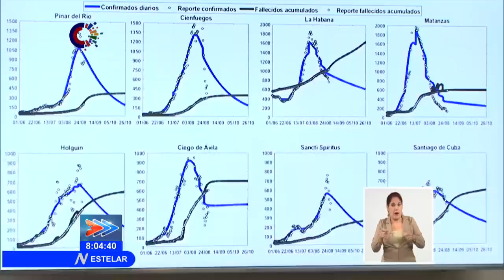Gobierno de Cuba: “Estará vacunada el 92 por ciento de la población en noviembre”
Un nuevo cronograma de vacunación, aprobado esta tarde, permitirá que, al finalizar el mes de noviembre, el 92 por ciento de la población cubana esté inmunizada contra el nuevo coronavirus. La buena noticia trascendió durante el encuentro semanal del Primer Secretario del Comité Central del PCC y Presidente de la República de Cuba, Miguel Díaz-Canel, con científicos y expertos que luchan contra la COVID19. A la reunión, asistió también, el Miembro del Buró Político y Primer Ministro Manuel Marrero Cruz.